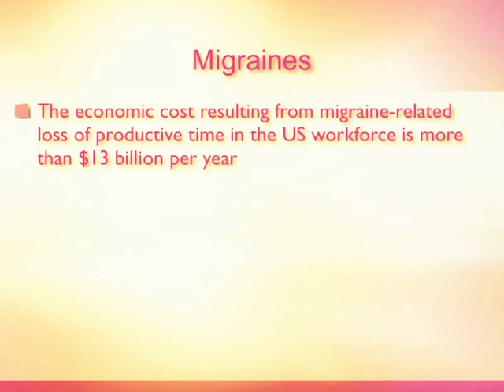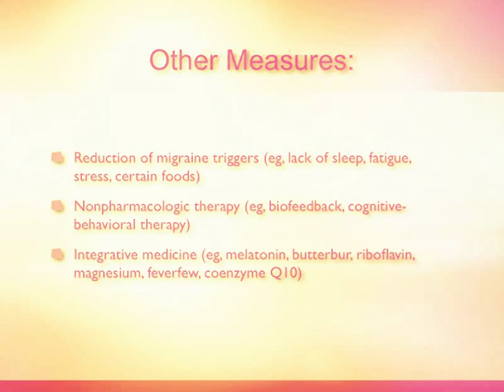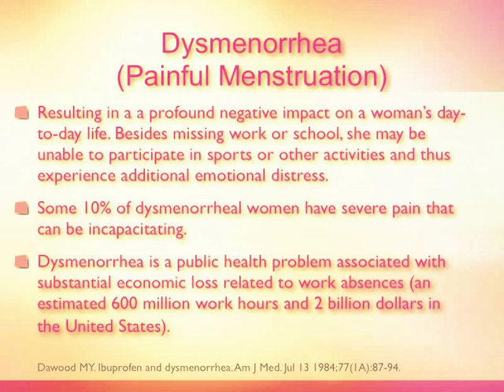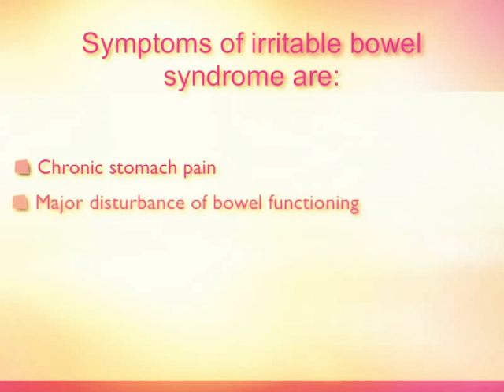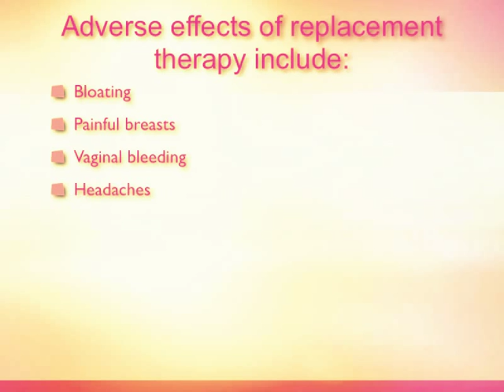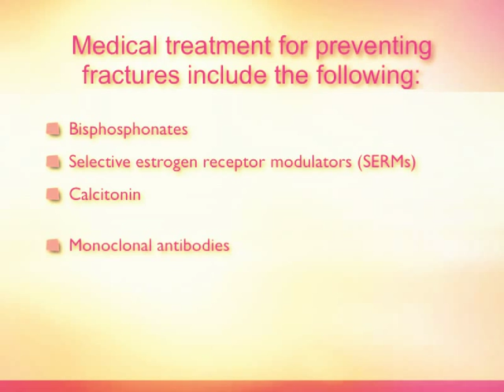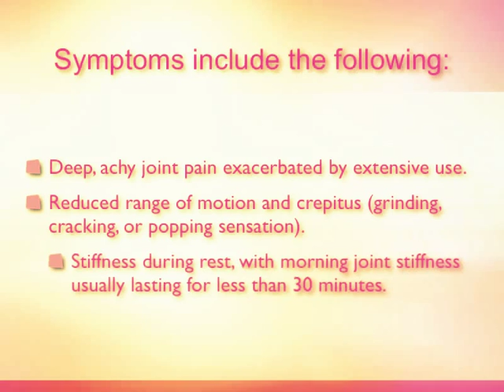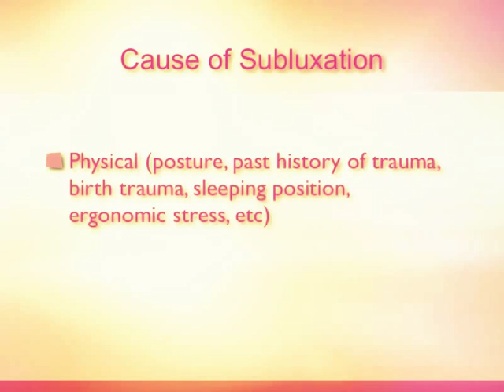Women's Health and Care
In this video we discuss women health issues and there cure.Tell you how to solve your health issues.